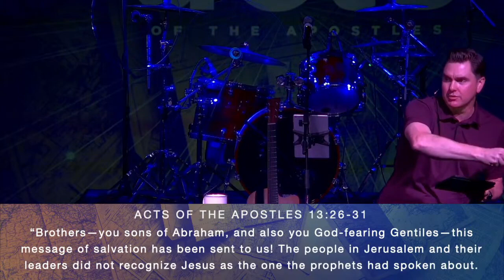Acts - You Are Made Right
Acts 13:26-43
As Paul continues his address to those at the Synagogue in Pisidia, he turns his attention to the person and work of Jesus. Because Jesus is the new and ultimate King, every person (Jew or Gentile) have access to the forgiveness of sins and being made right with their Creator. What makes the good news, “good news,” is the truth that no matter who we are, what we have done, or where we have come from, we can be made right with God through Jesus.